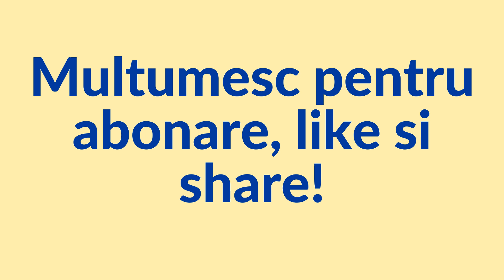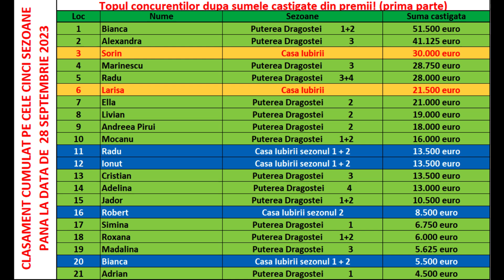Casa Iubirii - Cuplu nou in Casa Iubirii!